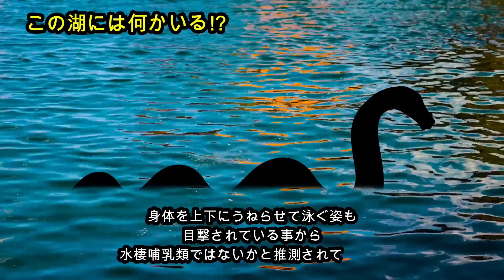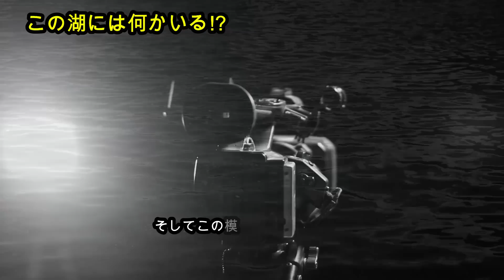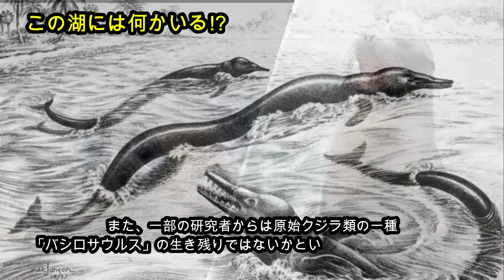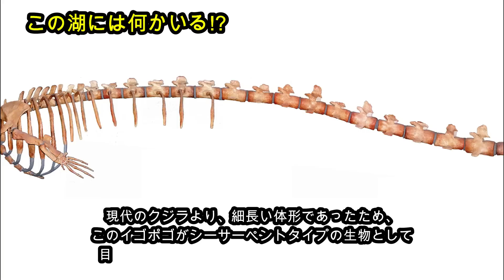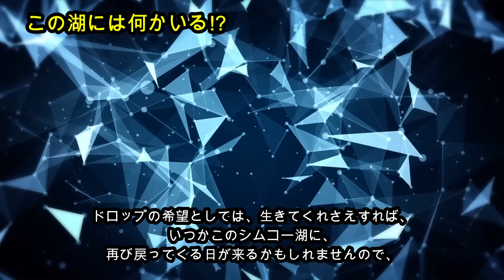近距離で目撃⁉シムコー湖の怪物イゴポゴ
UMA Ⅰ 未確認生物写真集　飛鳥昭雄

UMA Ⅱ 未確認生物写真集　飛鳥昭雄

UMA Ⅲ 未確認生物写真集　飛鳥昭雄

北アメリカ大陸東部に位置する カナダ シムコー湖は世界中から数多くの観光客が訪れる風光明媚な湖である。しかし、地元では、この湖の深い湖底に数百年に渡り謎めいた怪物が住んでいると真しやかに囁かれてきた。いつからかその怪物は「イゴポゴ」と呼ばれ地元住民を恐怖に陥れてきた。その正体は常に謎に包まれており数多くの人々がその存在を信じながらも全貌を知る者は誰もいないのだという。イゴポゴとは単なる伝説なのか、それとも実在するのか。今回は多くの人々を魅了し続ける シムコー湖の 謎の怪物 イゴポゴについてご紹介する。

【引用先】
Basilosaurus cetoides
Dmitry Bogdanov

Tim from Washington, D.C., United States of America - Basilosaurus cetoides - total view - Smithsonian Museum of Natural History - 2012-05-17 Uploaded by FunkMonk

Basilosaurus isis (top) and Dorudon atrox (bottom) skeletons compared, from Voss et al. 2019
Manja Voss, Mohammed Sameh M. Antar, Iyad S. Zalmout and Philip D. Gingerich - Manja Voss, Mohammed Sameh M. Antar, Iyad S. Zalmout and Philip D. Gingerich: Stomach contents of the archaeocete Basilosaurus isis: Apex predator in oceans of the late Eocene. PLoS ONE 14 (1), 2019, pp. e0209021 (fig. 1) doi:10.1371/journal. pone.0209021

●この動画は台本から動画編集までオリジナルで製作しております。
●動画内容につきましては、文化庁の定める引用の範囲内で情報を収集しております。
●当動画は、誹謗中傷が目的ではございません。

このチャンネル主催　私ドロップの本職はCGクリエーターだったりします。
下記サイトで販売もしておりますので、良かったらご覧くださいませ。